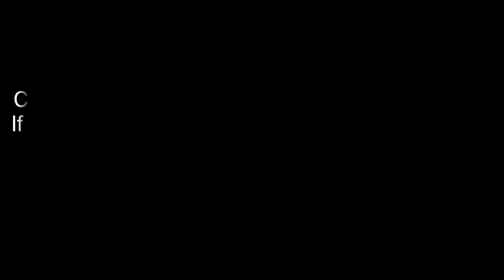Jagga Jamya Te Milan Vadhayan | Jagtar Jagga | Old is Gold | Evergreen | Punjabi | Folk | Song |Live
Waris Punjab De Punjabi Song
This is program is dedicated to folk musical artist of Punjab. Experience the real folk singing with the great artist of Punjab performing folk songs live that will given an inside depth of Punjabi language, culture and history